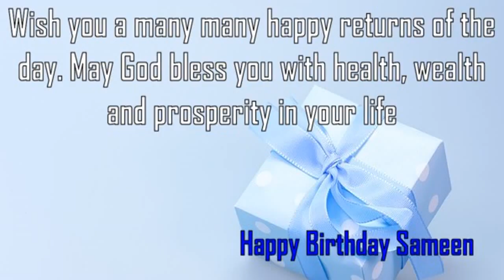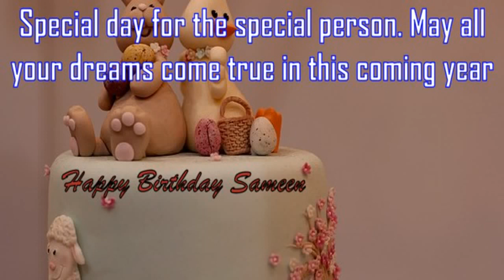Happy Birthday Sameen Image Wishes✔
Happy Birthday Sameen Images. Send Personalized happy birthday wishes to Sameen in 1 min by visiting
GreetName has thousands of image templates to choose from based on gender, age, and relationship. Pick the best image template. Enter Your Name and click 'Generate Personalized Image' button. You can share Sameen picture birthday wishes to any social network such as Facebook status, Whatsapp status, Instagram, Twitter, Google+, etc